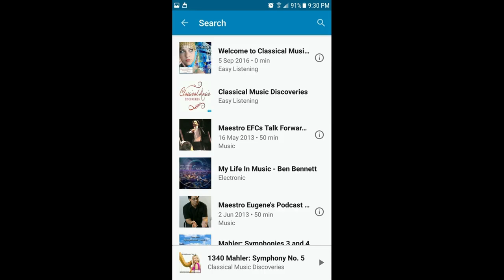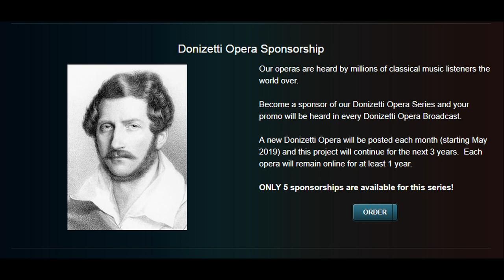Bizet: The Pearl Fishers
Les pêcheurs de perles (The Pearl Fishers) is an opera in three acts by the French composer Georges Bizet, to a libretto by Eugène Cormon and Michel Carré. It was premiered on 30 September 1863 at the Théâtre Lyrique in Paris, and was given 18 performances in its initial run.

Set in ancient times on the island of Ceylon (Sri Lanka), the opera tells the story of how two men's vow of eternal friendship is threatened by their love for the same woman, whose own dilemma is the conflict between secular love and her sacred oath as a priestess. The friendship duet "Au fond du temple saint", generally known as "The Pearl Fishers Duet", is one of the best-known in Western opera.